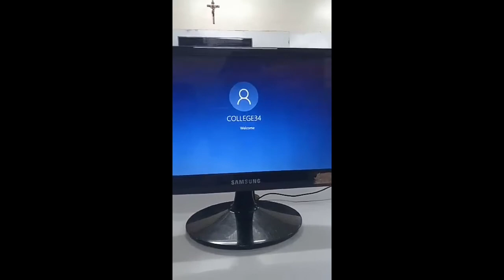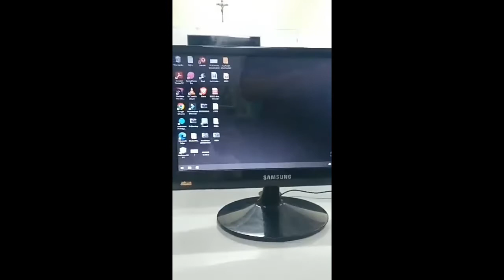How to set up computer by elchino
hi guys my activity in school 😁